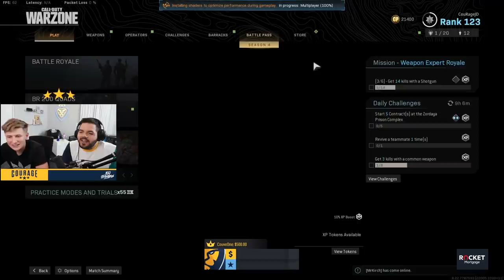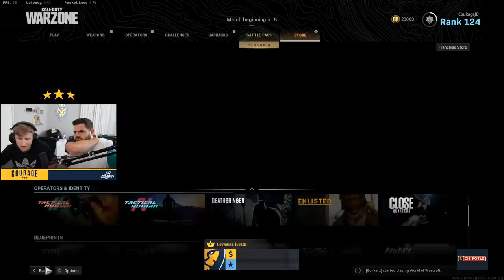Warzone, but Symfuhny uses the keyboard...I use the mouse *INSANE ENDING*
📲 FOLLOW MY OTHER SOCIAL MEDIAS:
🎮 PSN: ayy_CouRage
🎮 XBL: ayy CouRage

Mtn Dew Amp Game Fuel is a beverage designed to give you an edge with ingredients that have been shown improve accuracy and alertness.